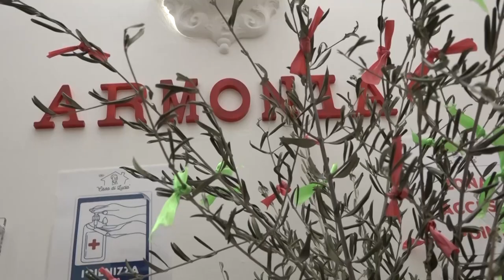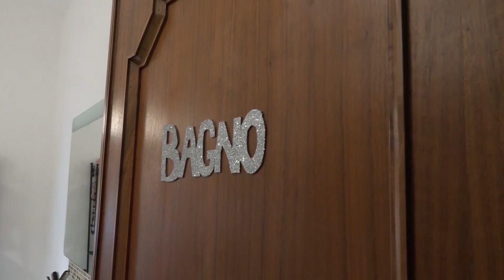Casa famiglia chiusa, la proprietà fa ricorso al Tar